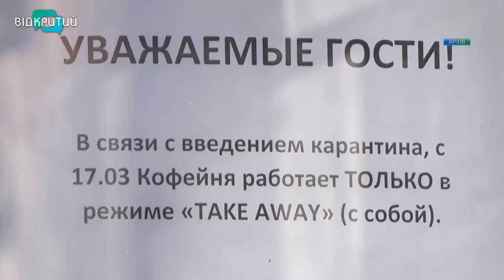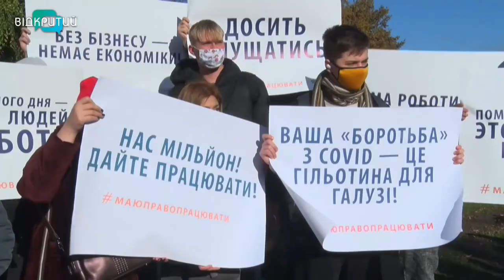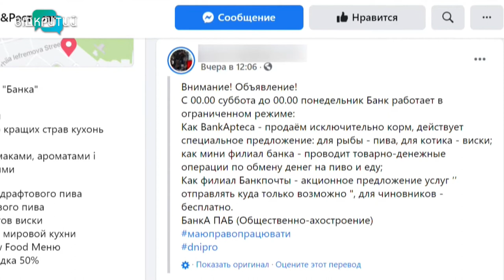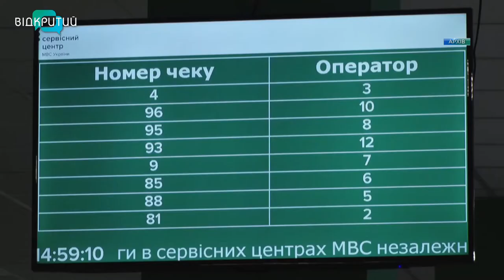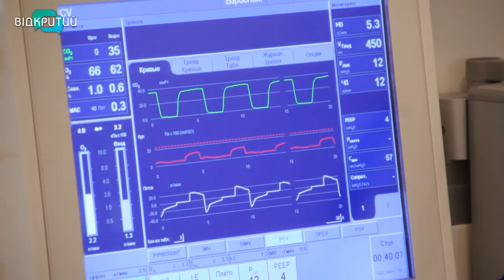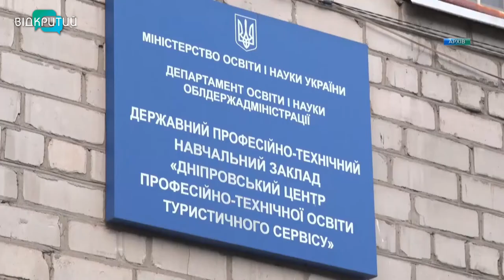Новини OPEN NEWS від 13 листопада 2020 року 20:15